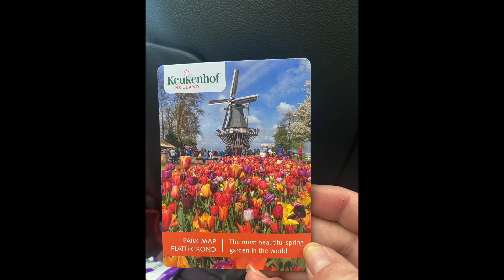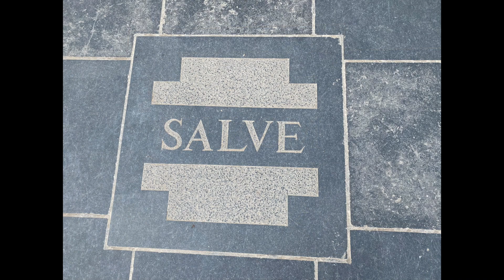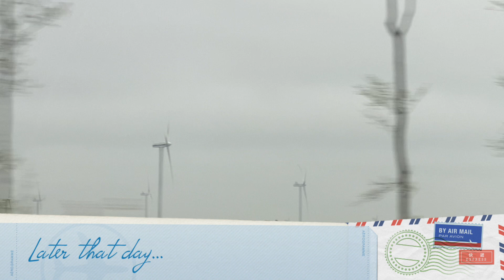Sherri Kaye's Netherlands Vacation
Sherri Kaye's Netherlands Vacation Photos April/May 2023